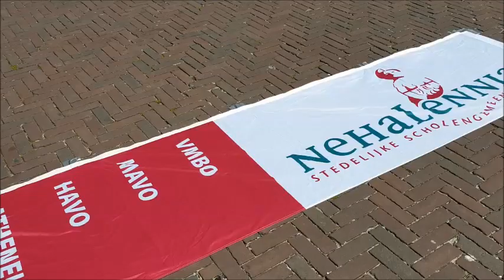Nehalennia in town 2019